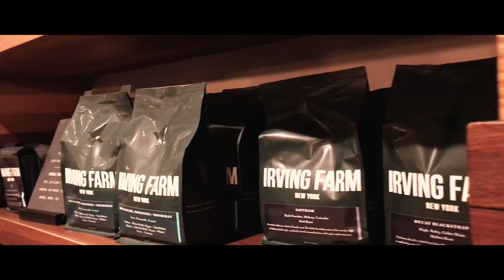Have you ever wanted TO FIND ONE PERFECT COFFEE? @Irving Farm Coffee Roasters, NYC, NY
Have you ever wanted to find one Perfect cup of Coffee? We did want to have coffee so badly and had to stop in Irving Farm Coffee Roaster to get caffeinated. This place is one of my favorite coffee shop in NYC. It’s worth to trip there!

MUSIC CREDIT